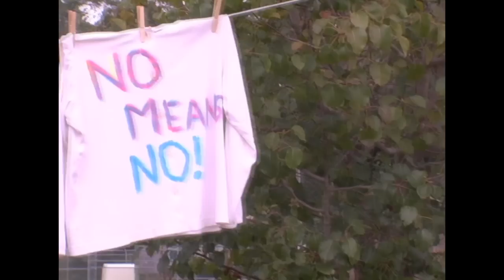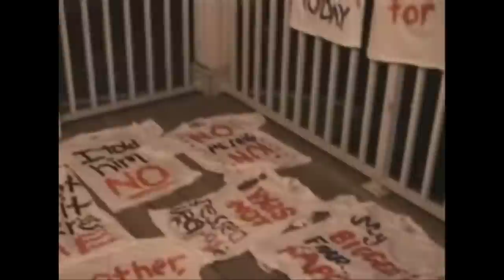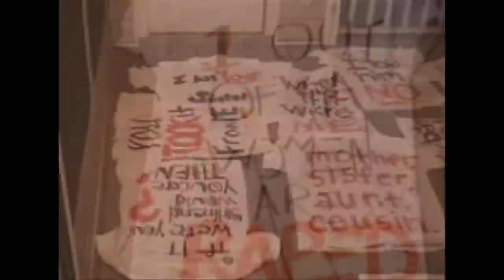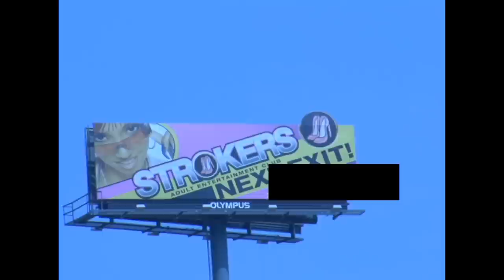Part I -Addressing Sexual Terrorism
PART 1 of the 6 PART SERIES of Broken Social Contracts:
Addressing Sexual Terrorism a film by Laura Holman Rahman
Appearances by: Cynthia Neal Spence, PhD,Beverly Guy-Sheftall, PhD,
Cheree Bell, Jessica Ekua Schroeder,Khatim S. El,Mansa Bilal (Mark King), PhD,Mark Anthony Neal, PhD,Tiara, & Star